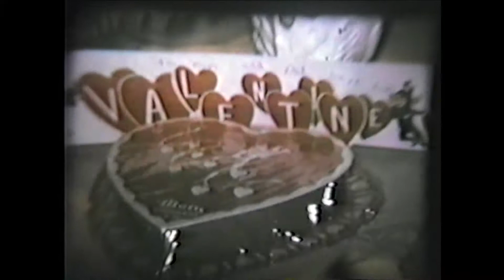East Aldfield Quebec, Cottage 1970's , Tessier Ray, Family movies.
Classic happy Me day, 17:32mins in video JC 1st Motorcycle ..lol